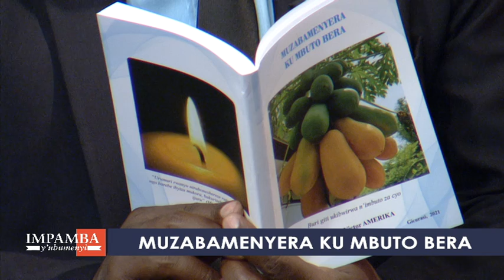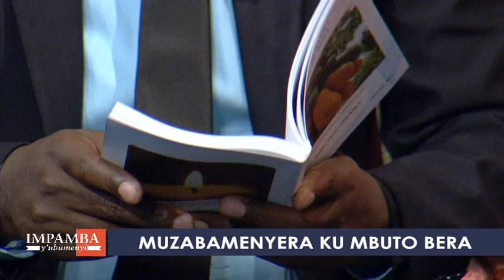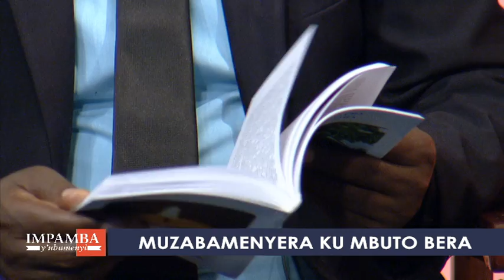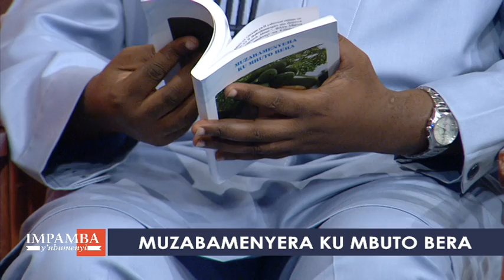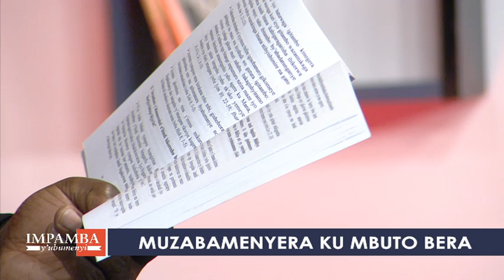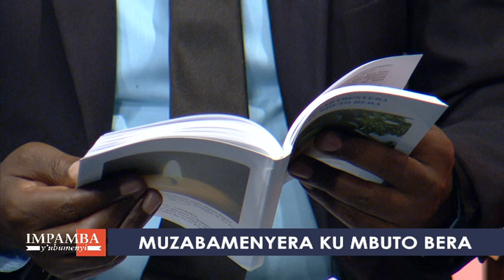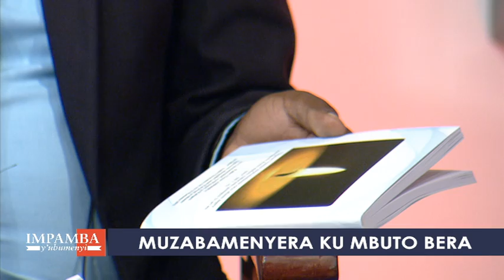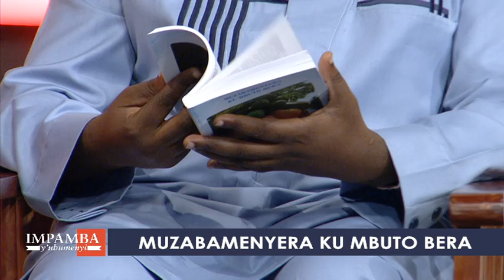IMPAMBA_Y'UBUMENYI: Byinshi ku gitabo ''MUZABAMENYERA KU MBUTO BERA'' cya Padiri Victor America